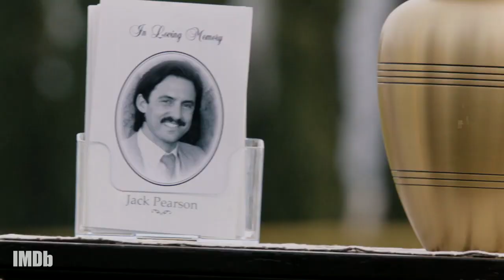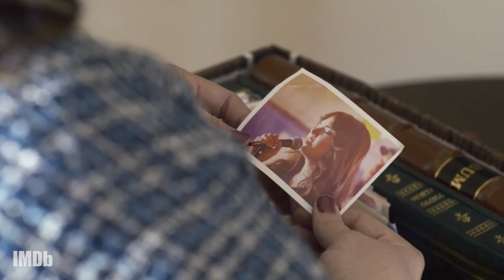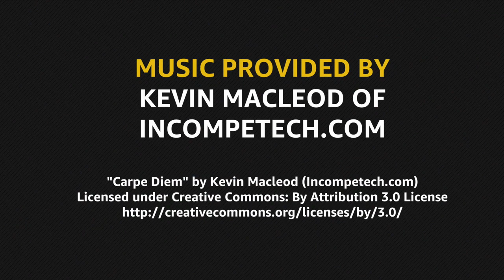This Is Us (2016) Season 1 Recap | IMDb EXCLUSIVE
"This Is Us" has captivated audiences with its unique, time-jumping narrative and its honest portrayal of interpersonal relationships. Get ready for the return of "This Is Us" on Sept. 26 with a quick recap of Season 1 and burning questions for Season 2.